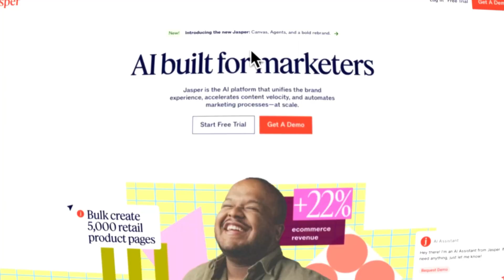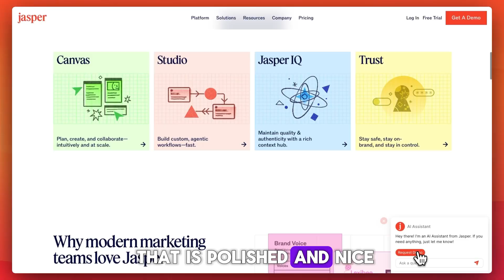Jasper Review 2025 – Best AI for Marketers?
Jasper AI Review 2025 – Is It Still Best AI copywriting tool?

Wondering if Jasper AI is still the top AI copywriting tool in 2025? This in-depth review evaluates Jasper’s content generation quality, tone control, multilingual support, integrations, pricing tiers, and workflow features. You’ll discover how it compares to newer rivals, real user experiences, recent updates, and whether it’s still the go-to platform for marketers, bloggers, and content teams this year.